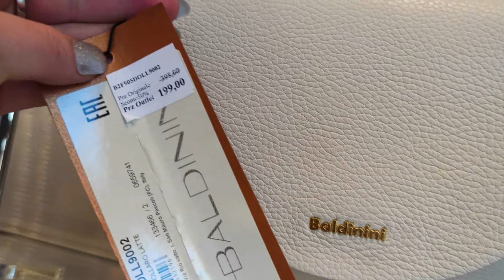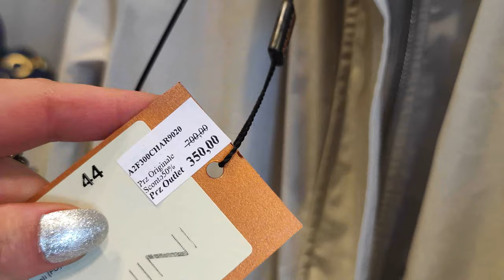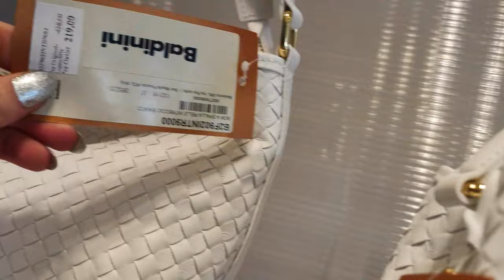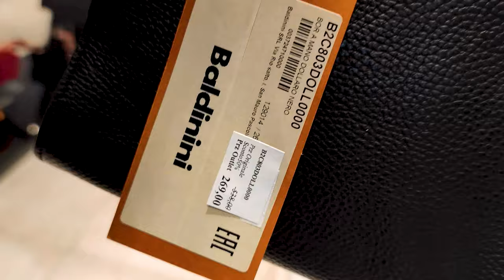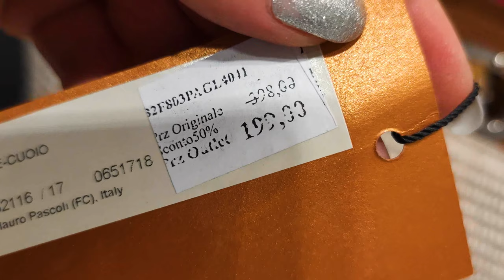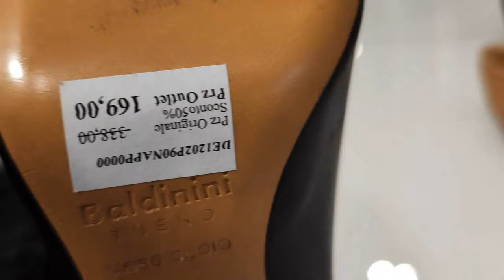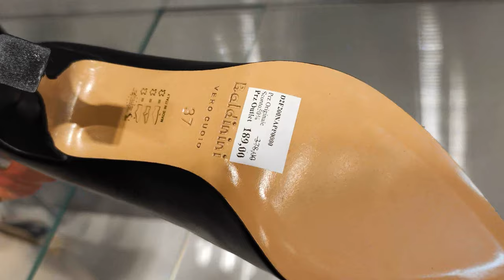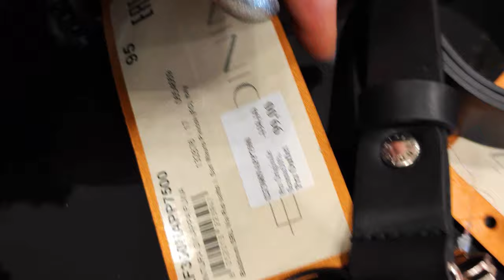BALDININI/OUTLET/ITALY/АУТЛЕТ В ИТАЛИИ/ОБУВЬ/СУМКИ/МОДА/2022/НАДЁЖНЫЙ БАЙЕР В ИТАЛИИ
Ссылка на мой  Telegram канал:
В Казахстан-Израиль
1кг.=37,00е.
1-3кг.=43,00е.
3- 5 кг.-=59,00е.
5-10кг.=80,00е.
10-15кг.=101,00е.
15-20кг.=126,00е.
Грузия
1кг-37,00
1-3кг.=40,00е.
5кг-52,00е
10кг-61,00е.
10-15кг.=81,00е.
Узбекистан
 1кг=37,00е.
1-3кг.=40,00е.
3-5кг.=52,00е.
5-10кг.=61,00е.
10-15кг.=81,00е.
15-20кг.=103,00е.

Per lo sviluppo del canale